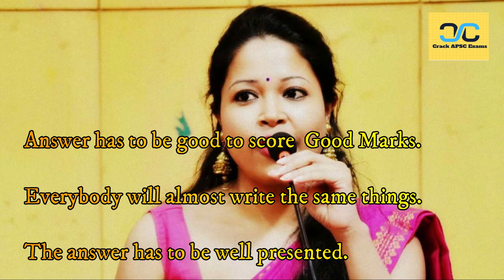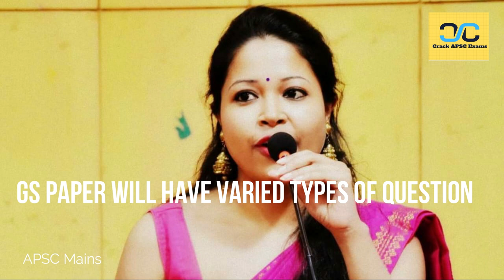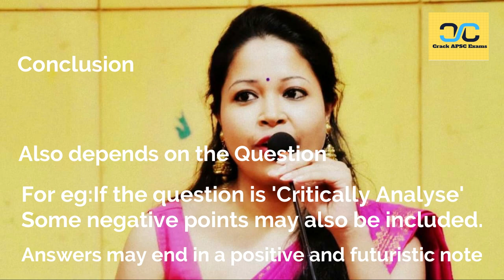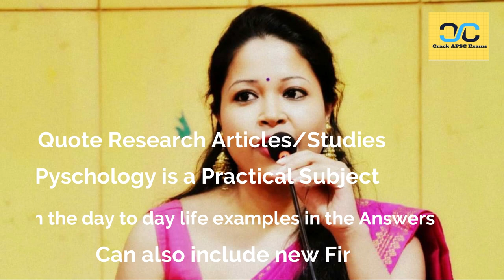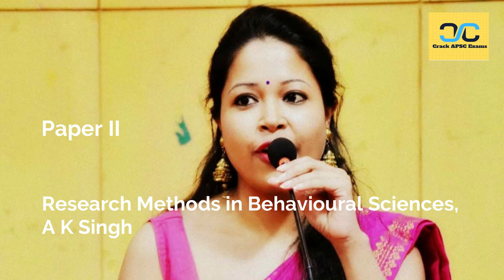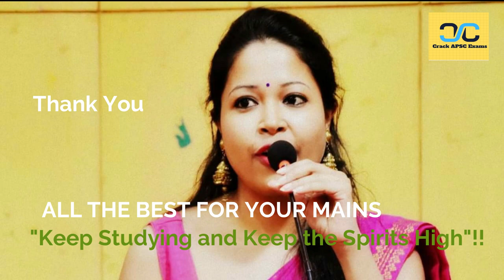How to Write in APSC Mains by Topper Ankita Bora,ACS | Chandan Borgohain,ACS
Hello Dear Friend and Aspirants!!I am back with my second Video."A must watch for the  APSC Mains 2019 Candidates."